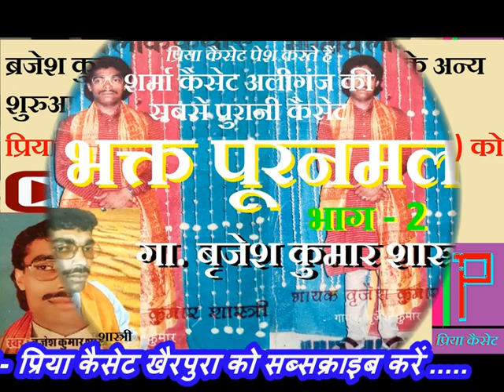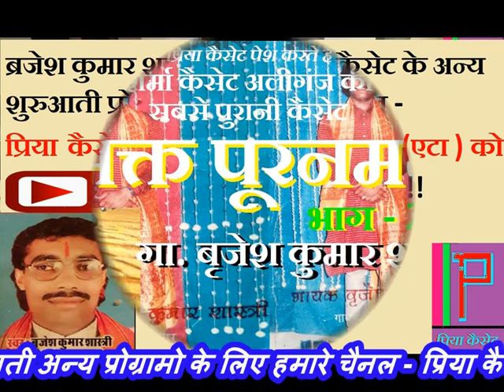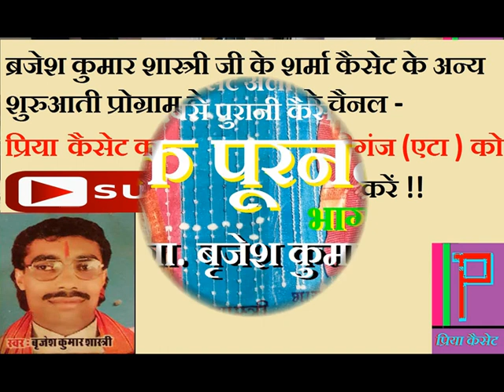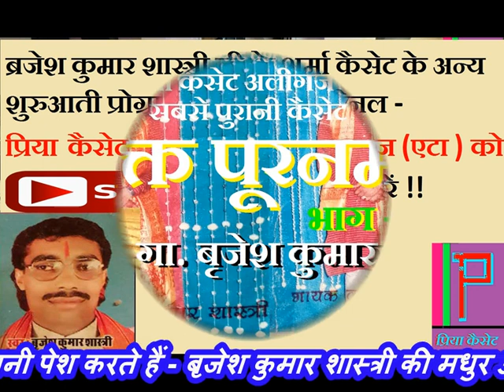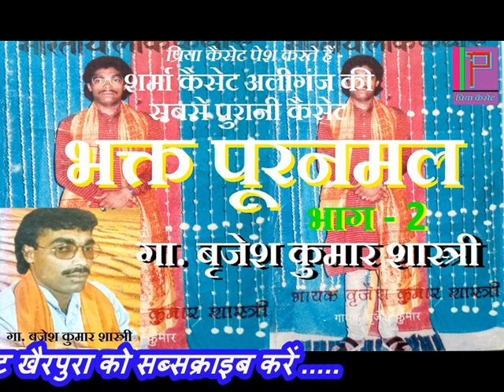भक्त पूरनमल भाग - 2 - गा. - बृजेश कुमार शास्त्री !! BRAJESH SHASTRI !!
प्रिया कैसेट प्रस्तुति -
Title - भक्त पूरनमल भाग - 2
Singer -  बृजेश कुमार शास्त्री
 बृजेश कुमार शास्त्री जी के शर्मा कैसेट अलीगंज के अन्य पुराने प्रोग्राम देखने के लिये हमारे YouTube चैनल  Priya Cassette को Subscribe करे व घंटी वाले बटन को दवाये ताकि नये - नये प्रोग्राम आप सबसे पहले देख सके